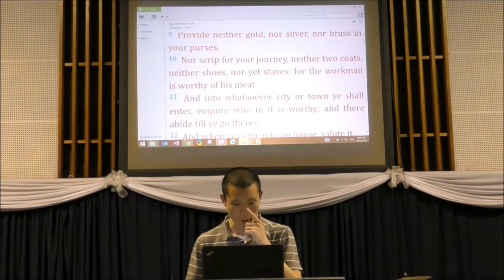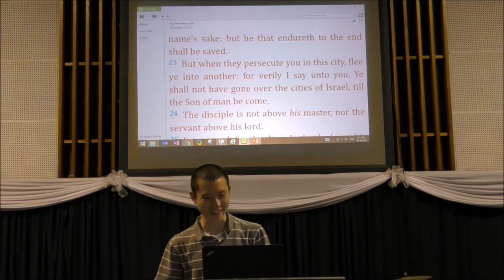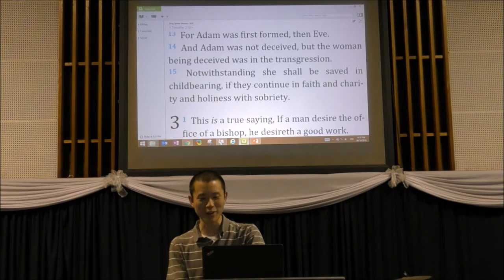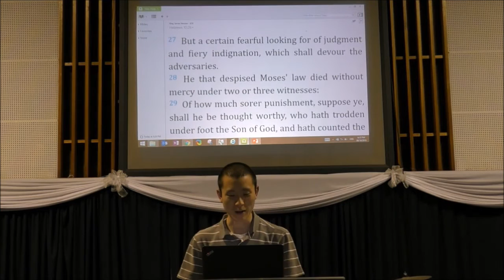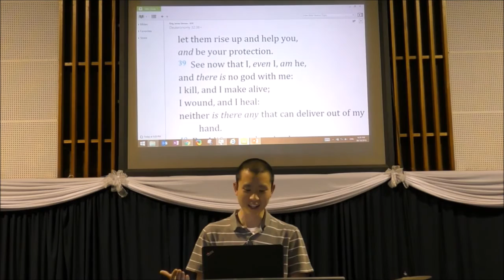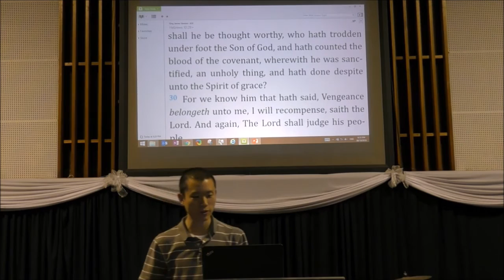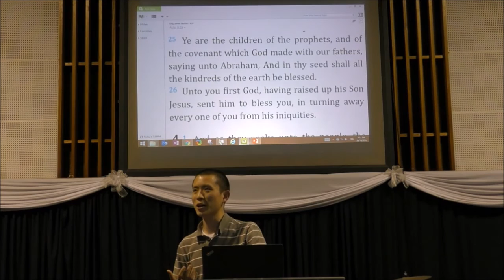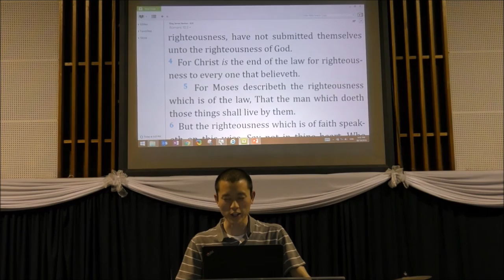Understanding Scriptures in Light of The New Testament 2 | Victor Tey